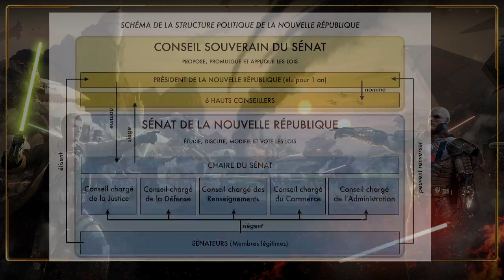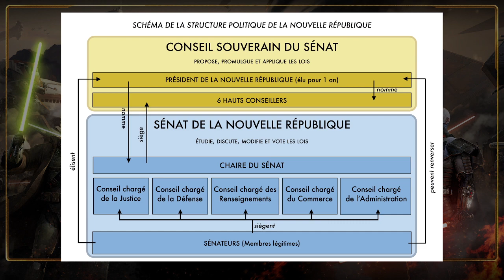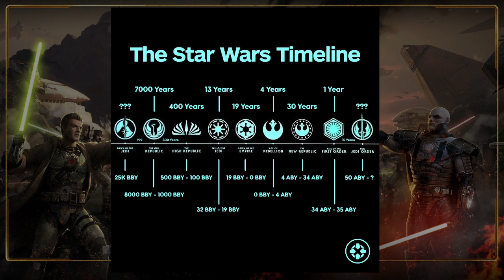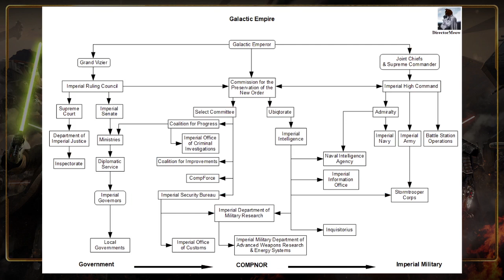Principia Economica Podcast Episódio 23 - A geopolítica de Star Wars Ep. 15 Season 1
Referências:

Barker, Ernest, and Richard F. Stalley. "Aristotle: Politics." (1995): 10.

Jowett, Benjamin, ed. The republic of Plato. Clarendon press, 1888.

Annas, Julia, and Robin Waterfield, eds. Plato: The Statesman. Cambridge University Press, 1995.

Pangle, Thomas L., ed. The laws of Plato. University of Chicago Press, 1988.

Flint, Colin. Introduction to geopolitics. Routledge, 2021.